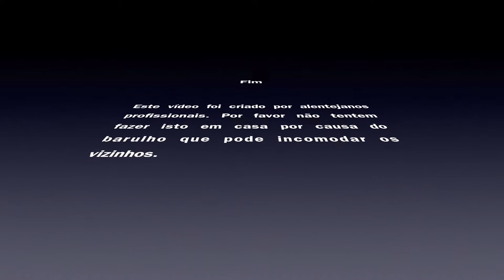Review - Protetores auriculares Howard Leight Impact Sport